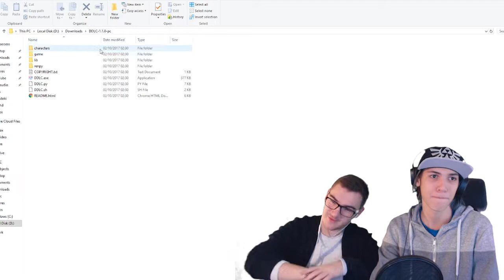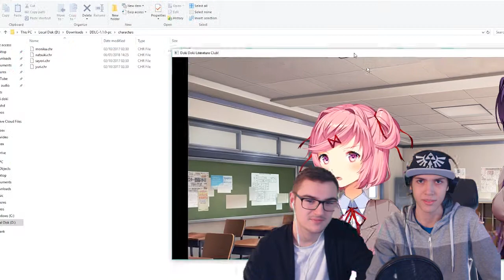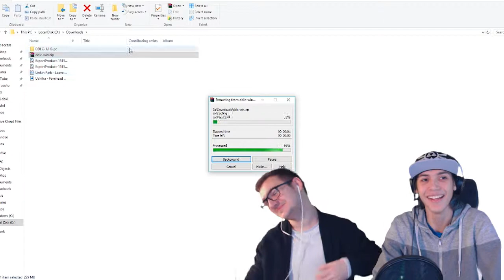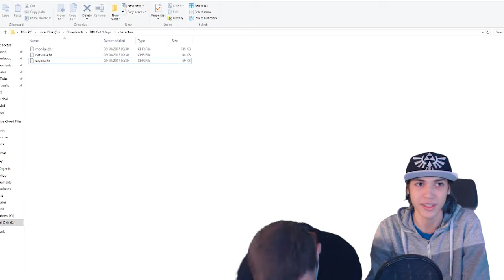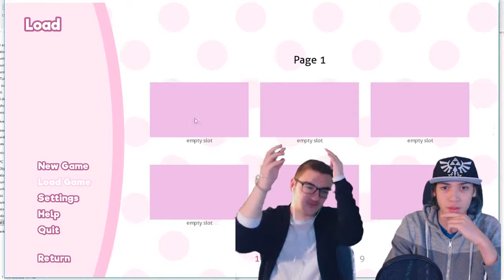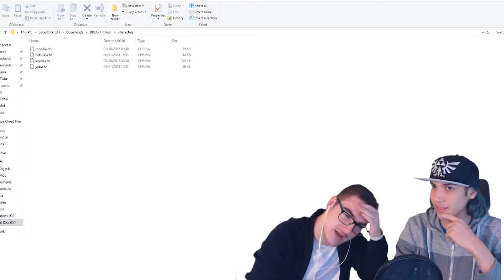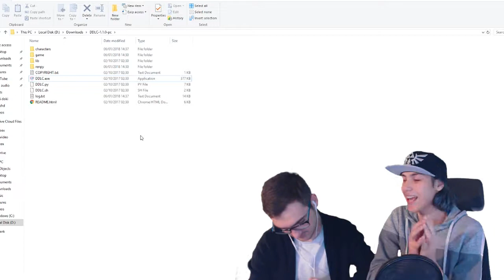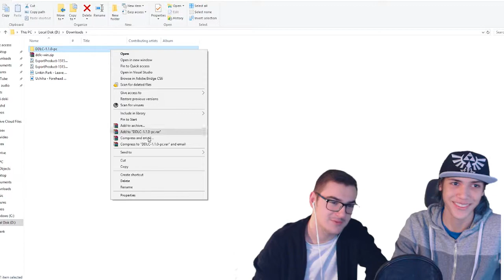Messing with the files of doki doki literature club